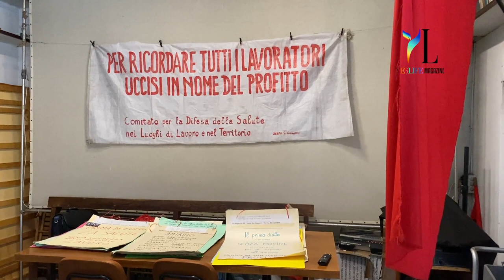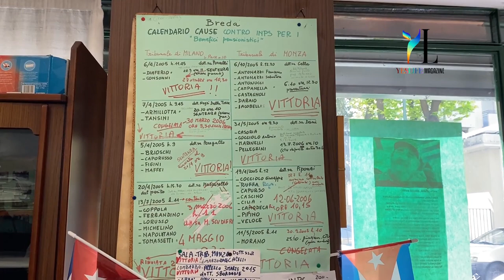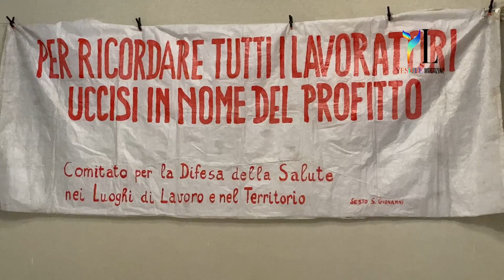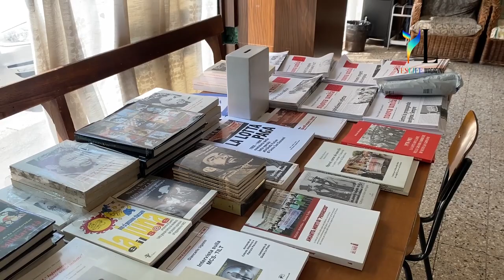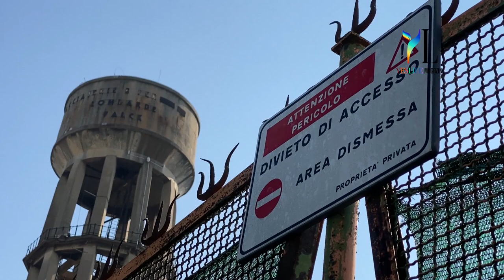A un passo dalla rinascita ma a Sesto San Giovanni si muore ancora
A Sesto San Giovanni, in via Magenta, il tempo è fermo al '68. Al centro di iniziativa proletaria è ora di pranzo e due operai preparano i cartelli per ricordare tutte le vittime dell'amianto. Perchè nonostante le bonifiche, progetti milionari, le cittadelle della natura qui si muore ancora. In questo comune alle porte di Milano altri 10 operai morti nel 2020. La diagnosi è sempre la stessa: mesotelioma, asbestosi e carcinoma polmonare per esposizione da amianto.